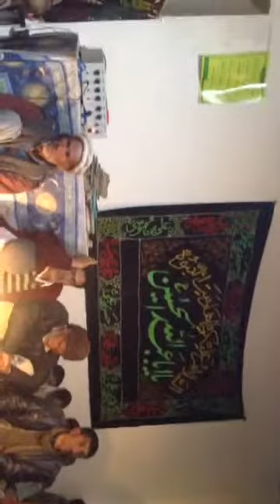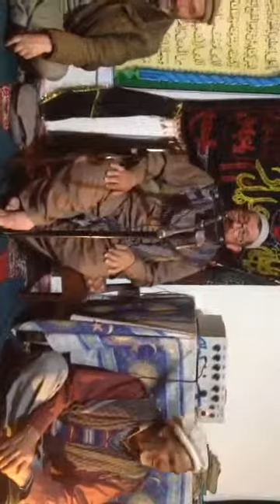Molana ehsan Ali ehsan shab e meraj 2019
Molana Ehsan Ali Ehsan saheb Eid Shab e meraj k hawale se bayan farmate huwe
Masjid Imam Muhammad baqir alaih Salam akhondi mahalla zasnan Skardu